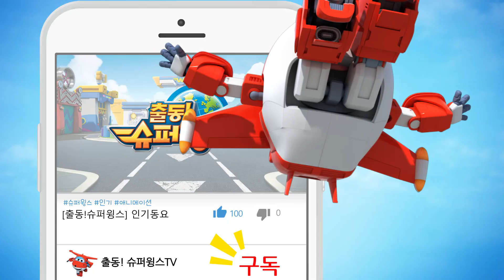[슈퍼윙스 시즌5 예고편] 26화 지구촌 친구들의 특별한 배달! | 미리보기 | 슈퍼윙스5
▼구매링크▼

26화 - 지구촌 친구들의 특별한 배달!

* 출동! 슈퍼윙스 인스타그램 (Instagram)